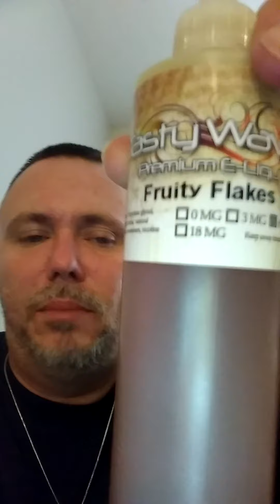John Hitchcock's juice reviews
Fruity flakes by tastywave premium eliquid